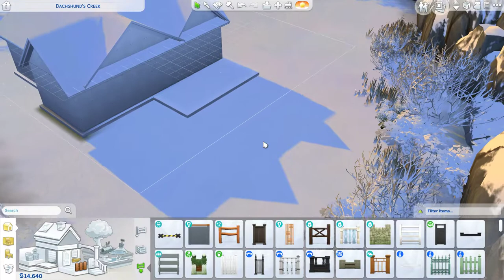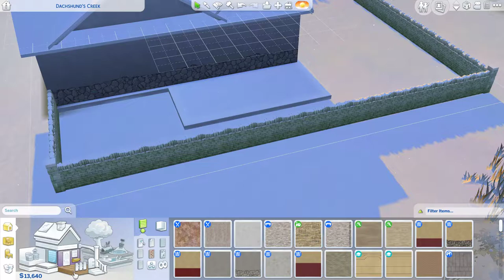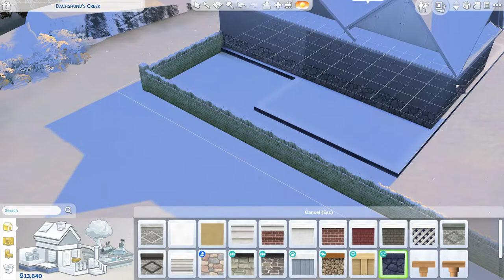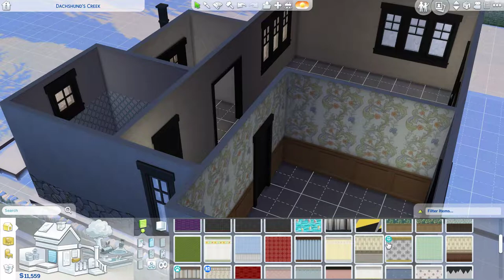Sims 4 building our winter wonderland home in real time